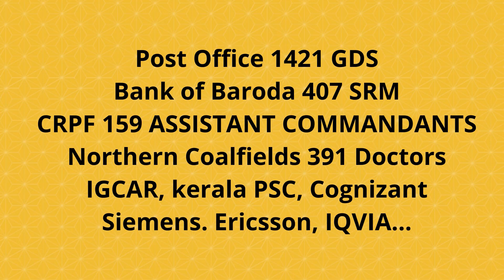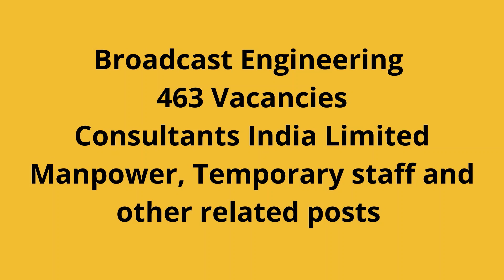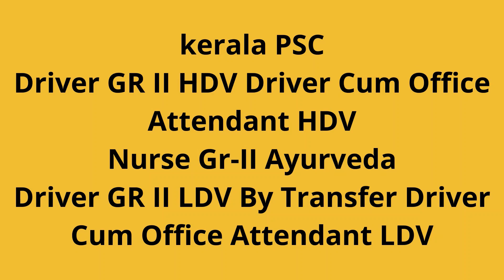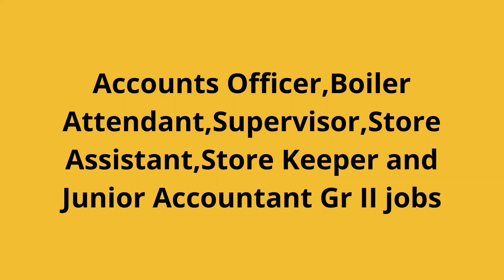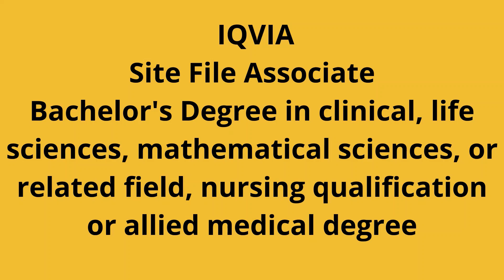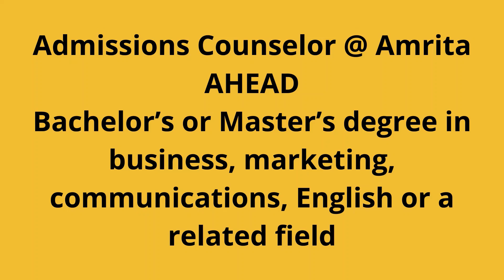Jobs in Bank of Baroda, Indian Post Office, CRPF, Siemens, Ericsson... (posted on - 18 April 2021)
Given below are all the links which you can visit for applying to different jobs:

Kerala PSC
Plumber cum Operator
Driver GR II HDV Driver Cum Office Attendant HDV
Nurse Gr-II Ayurveda
Driver GR II LDV By Transfer Driver Cum Office Attendant LDV
Driver GR II LDV Driver Cum Office Attendant LDV
Driver GR II HDV By Transfer Driver Cum Office Attendant HDV

Apex Societies of Co-operative
Sector in Kerala